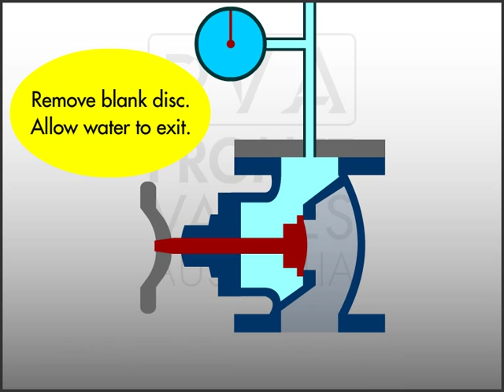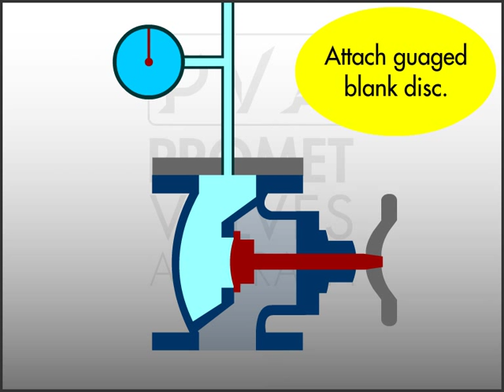Globe SDSL | Stop Check Valve Hydrostatic Pressure Test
The standard body and two seat test are performed on these valves except for the additional seat test for the Globe SDNR valve.

The Hydrostatic Pressure test benchmarks are 2100 KPA for the body and 1400 KPA for the seat.

Valve Description
Globe valves have two halves of the body being separated by an internal baffle. This has an opening that forms a seat onto which a movable plug, called disk or disc, which can be screwed in to close (or shut), or screwed out to open the valve.

Promet Valves offers two varieties of Globe Valves: SDNR, Screw Down Non Return; and, SDSL, Screw Down Screw Lift.

The SDNR offers two features, one being basic to Stop Valves plus the additional Check Valve feature of closing the valve acted by back-flow.

The SDSL offers the basic feature of traditional Stop Valves.